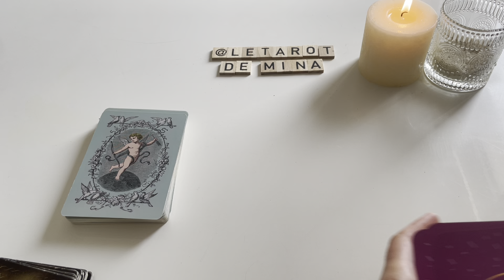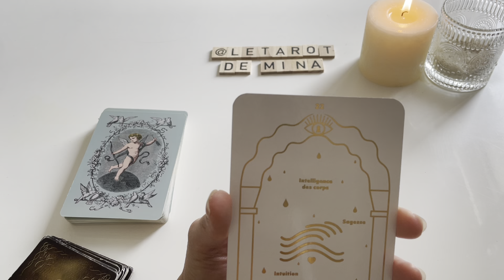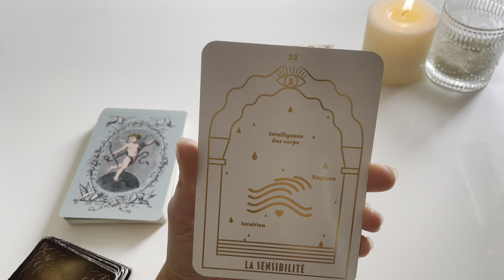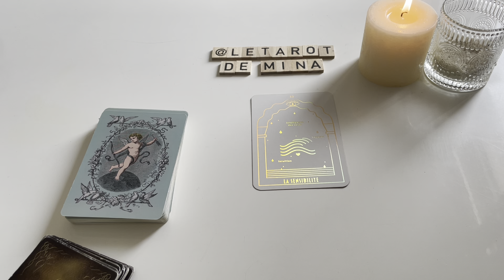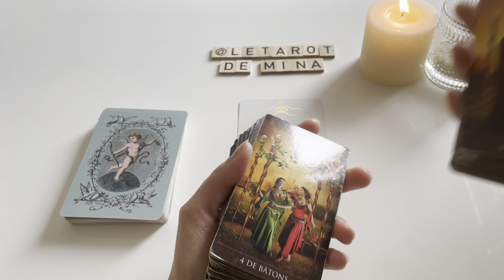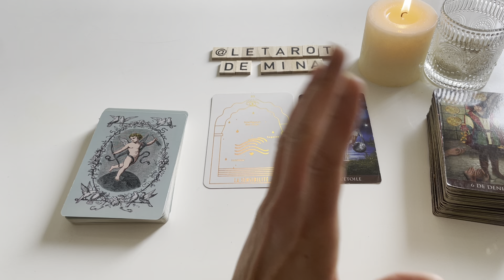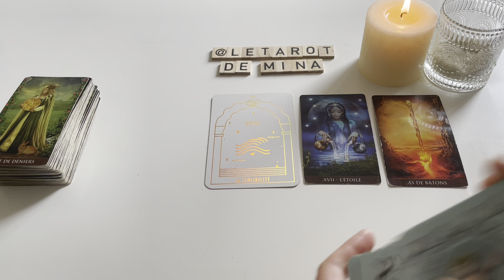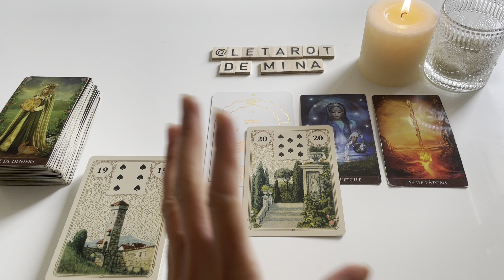GÉMEAUX ♊️. Le prochain chapitre de ta vie. Le tarot de Mina.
Mina